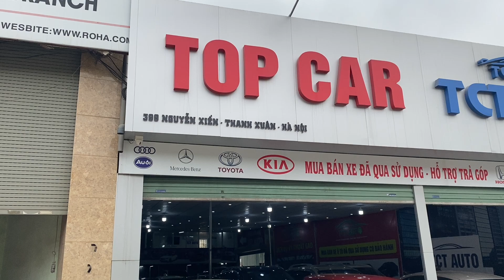Báo Giá Các Mẫu Xe Ô tô Cũ Giá Cực Rẻ tại Top Car | P6 Tháng 01-2021